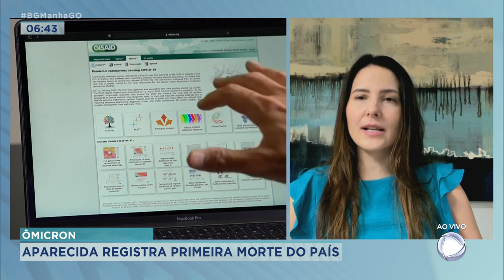ÔMICRON: APARECIDA REGISTRA PRIMEIRA MORTE DO PAÍS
E EM APARECIDA TEVE A PRIMEIRA MORTE DE UMA PESSOA PELA VARIANTE  ÔMICRON UM IDOSO DE 68 ANOS QUE TINHA COMORBIDADES PARA SABER MAIS INFORMAÇÕES, EU CONVERSO AGORA, POR SKYPE, COM A DIRETORA DE AVALIAÇÃO DE POLÍTICAS DE SAÚDE, ERIKA LOPES ROCHA.